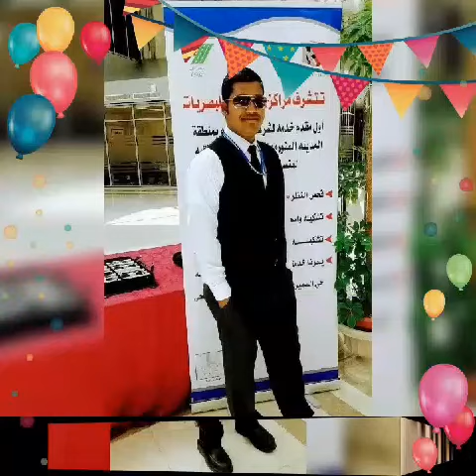KAUST:KING Abdullah University of Science and technology 01/01/2018PAT26